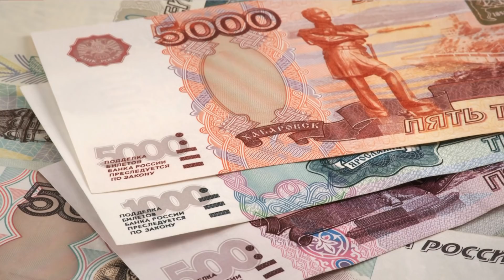Russia ने भारत को सस्ता तेल देने का रखा बड़ा ऑफर! नहीं बढ़ेंगे पेट्रोल-डीज़ल के दाम?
रूस ने कहा है कि वह तेल और अन्य सामान डिस्काउंट रेट पर भारत को मुहैया कराने के लिए तैयार है. रूस के इस प्रस्ताव पर भारत विचार करने को तैयार हो गया है.